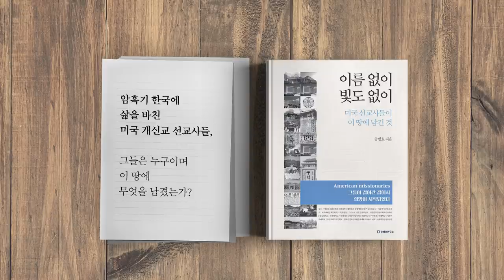안철수, 때가 있다 [공병호TV]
안철수, 때가 있다
복귀 탈당 신당 창당
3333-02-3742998 카카오은행 (예금주 : 공병호) / (텔레뱅킹 : 090 & 은행코드 : 90)

참고자료
1. 安, 4년전 `국민의당 돌풍` 다시 노려…실제 파급력은 `글쎄`, 고재민 이희수, 매일경제, 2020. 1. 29
2. 호남에 돌아온 안철수 ... ‘안풍’ 다시 불까, 연합뉴스, 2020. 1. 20